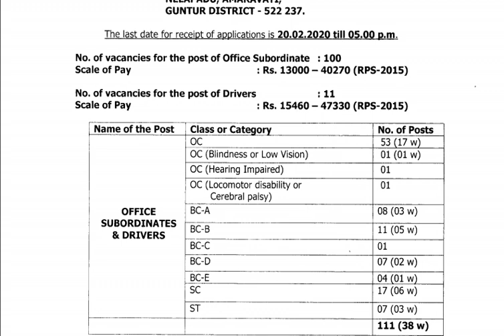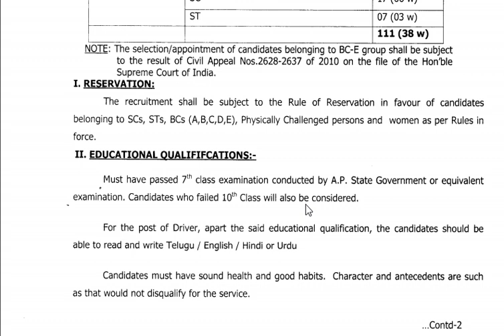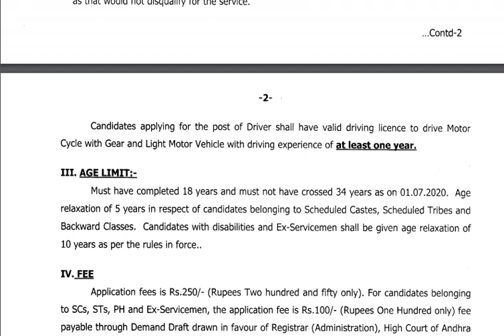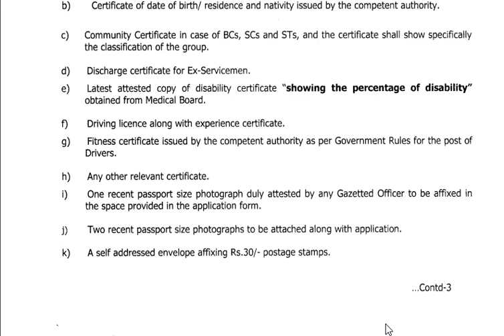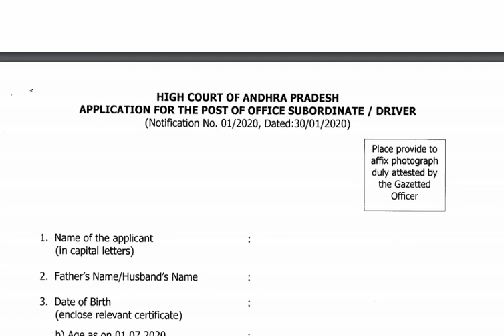AP HIGH COURT ATTENDER & DRIVER JOBS| 111 VACANCIES| ELIGIBILITY: 7TH PASS/10TH PASS OR FAIL